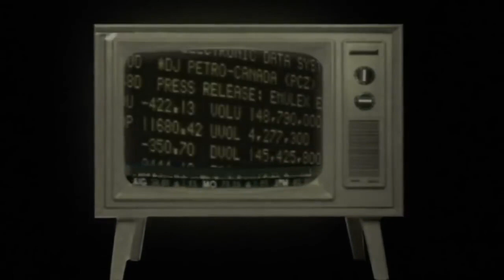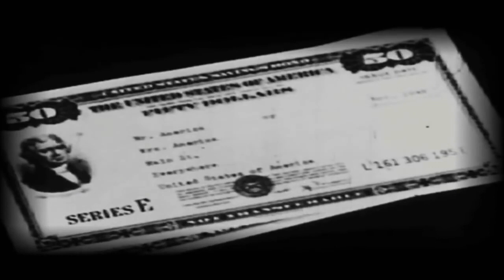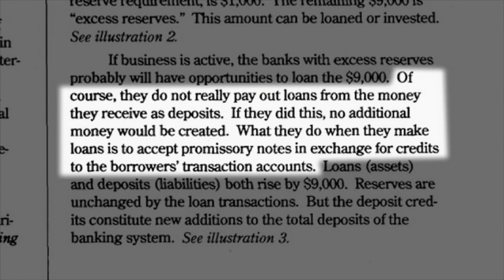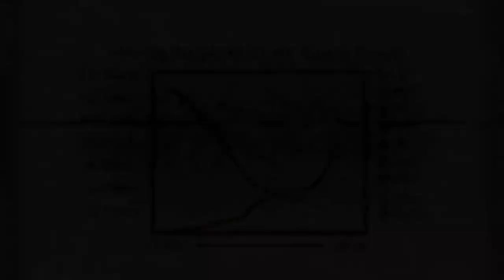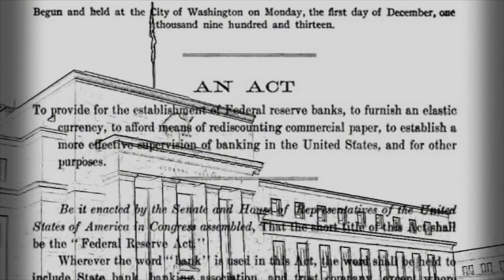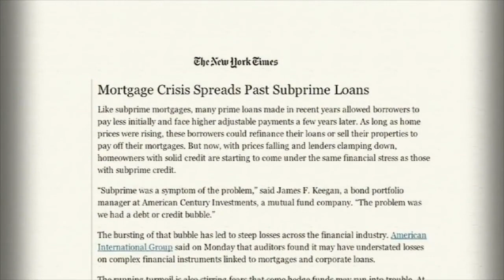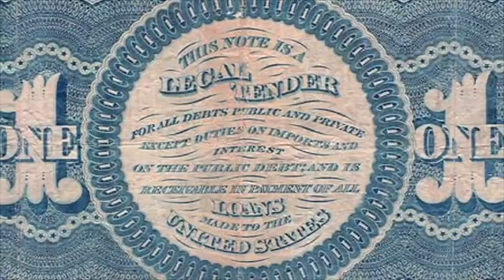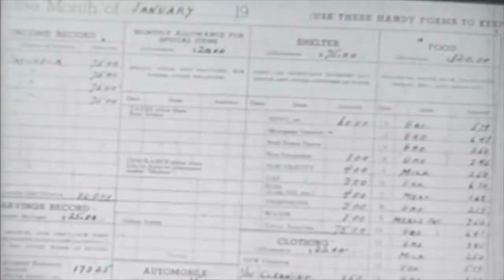Money Creation, Interest & Inflation Explained